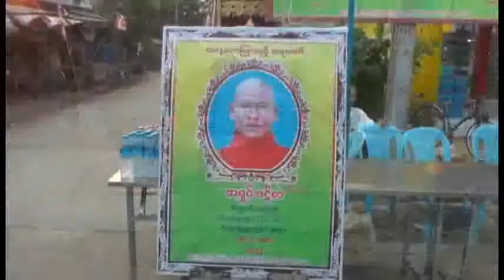"တရားပြ၍လက်ချသူ"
၂၀.၄.၂၀၁၉(သောကြာနေ့)
ဒဂုံမြို့သစ်(တောင်ပိုင်းမြို့နယ်)
ဓမ္မဥယျဥ် ပရဟိတအကျိုးတော်ဆောင်အဖွဲ့
(စတုတ္ထ)ကြိမ်မြောက်
နှစ်ဦးတရားပွဲ